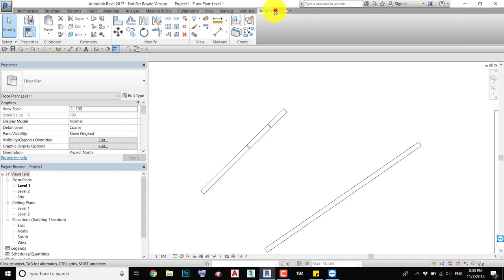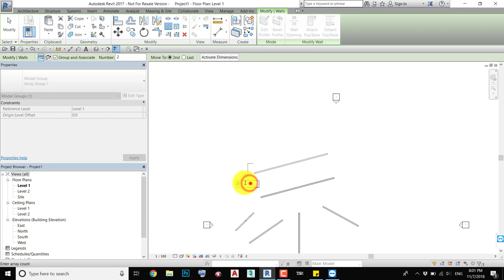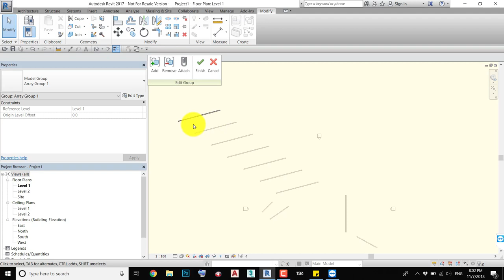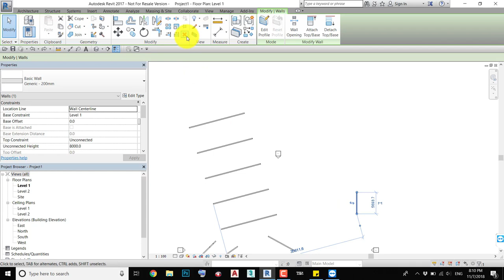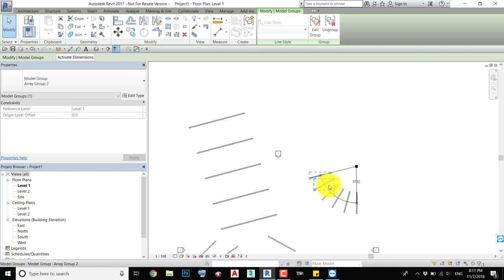How to ARRAY in AUTODESK REVIT 2019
this video explains how to use the array tool in autodesk revit 2019